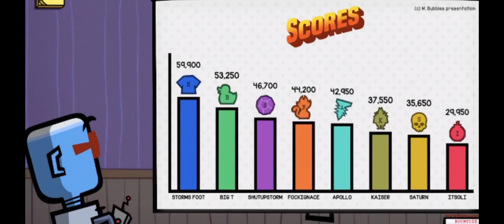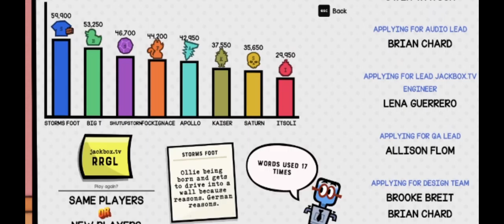Job Job - Storm's Foot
Is this the beginning of storm talking about foots and breaking toes?